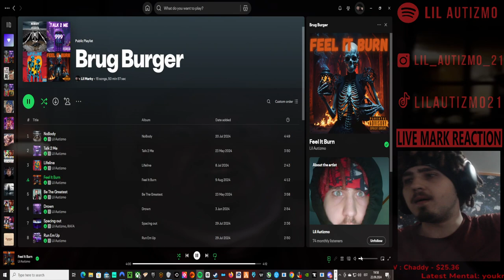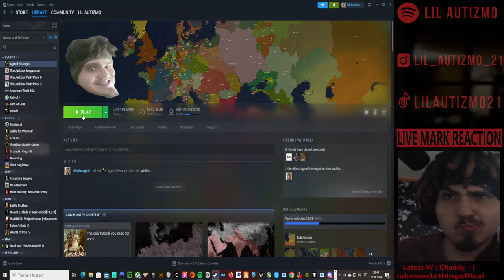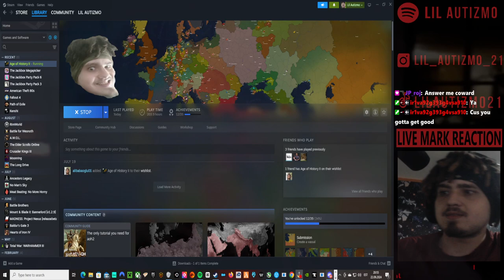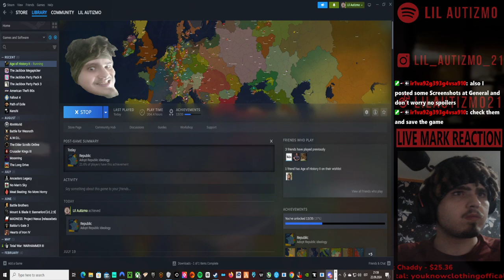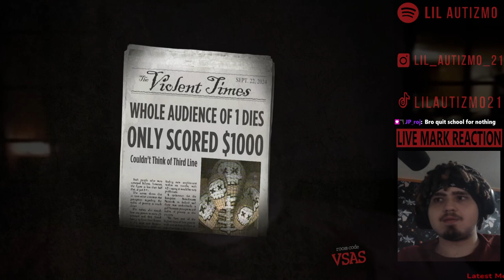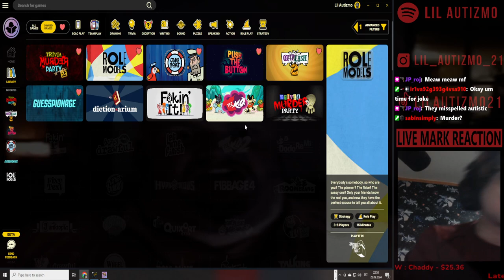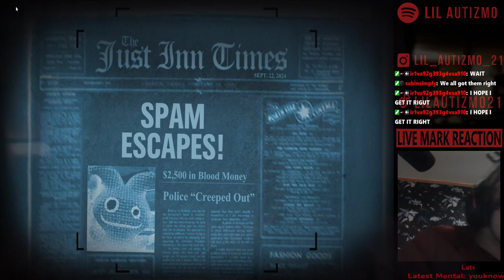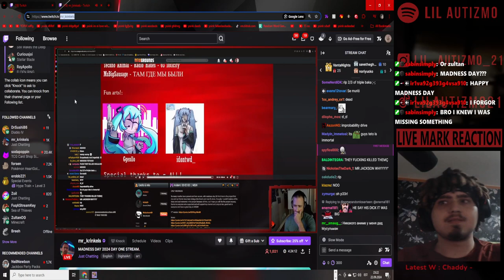🟥Lil Autizmo 🟥 A Plague Tale Innocence 🟥 +Age of History 2 + Jackbox 🟥Full Stream! 13🟥